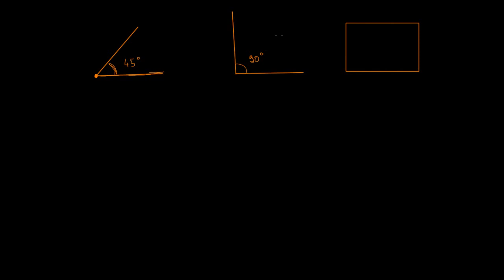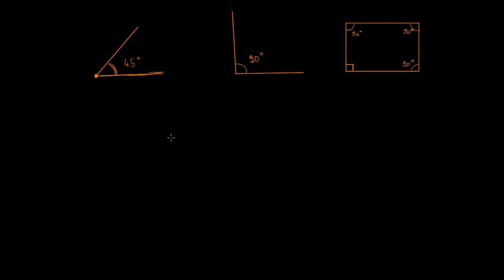La mesure d'un angle